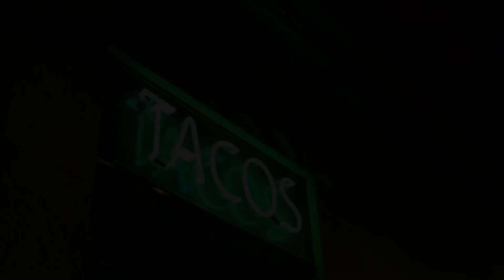The Untold Secrets of Tacos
Join us as we delve into the rich history of tacos, from their origins in Mexico to their widespread popularity around the world. From traditional fillings to creative new variations, discover the evolution of this beloved and delicious dish. Whether you're a taco enthusiast or just curious about its origins, this video will satisfy your appetite for knowledge!
Tacos trace their origins to the indigenous people of Mesoamerica, who wrapped fillings in tortillas made of maize. Over time, Spanish explorers encountered and adapted this culinary tradition, leading to the diverse range of taco varieties enjoyed today.